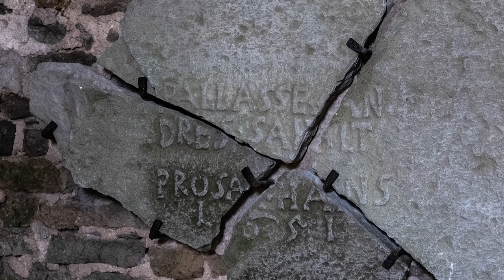Eesti kristianiseerimine XI-XII sajandil